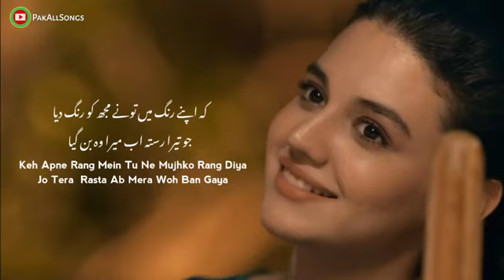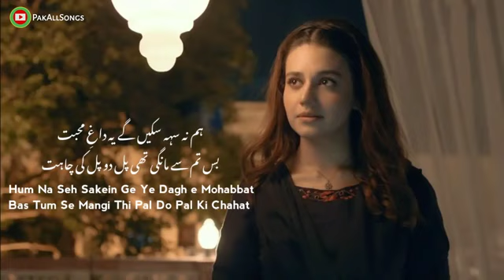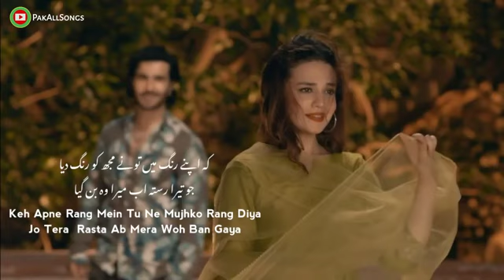Dil Tera Ho Gaya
Dil Tera Ho Gaya song.Pakistani songs.latest Pakistani song.Punjabi Pakistani songs.romantic song.latest romantic songs.Zara Noor Par song.smartphone.Feroz Khan song